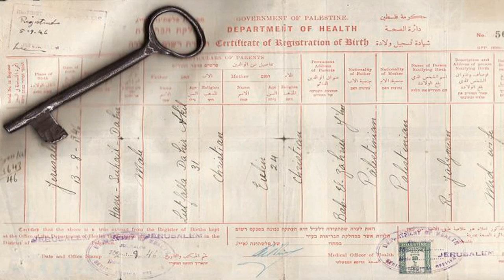(Archivo) Ad_u UHF! Benvingut TDT